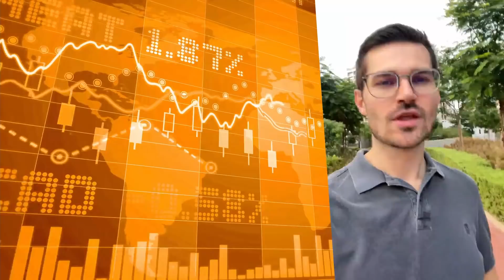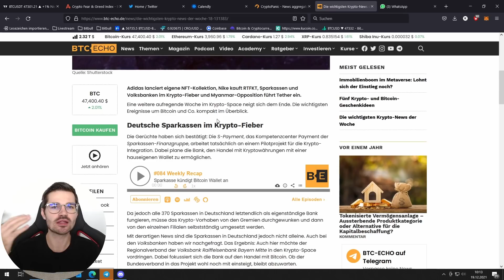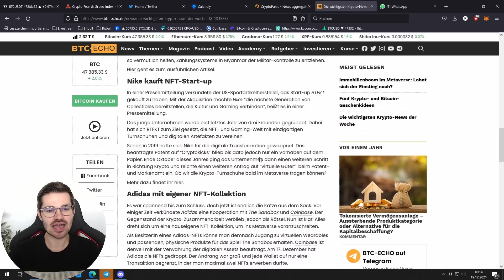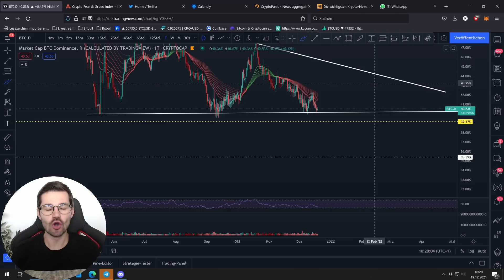ALLE warten auf das wichtigste BREAKOUT des Jahres! BITCOIN ANALYSE!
Bitcoin ist weiterhin in unseren Downtrend bzw. im Falling Wedge auf dem 4h sowie daily chart! Ein Breakout wird bis spätestens nächster Woche dann stattfinden. Ethereum kommt nciht über die wichtigen 4.000$. Hier ist wichtiger Support bei ca. 3.900$ und wir halten uns weiterhin in dieser Range!

📣WEITERE FRAGEN UND ANREGUNGEN?📣
 Schreib es in die Kommentare und unterhalte dich mit anderen Tradern!

Somit verpasst du nichts mehr!

MEGA BONUS🔹 Phemex ➡️ (ANMELDEN UND 3.600$ BONUS KASSIEREN)
0.2 BTC / 10.000 USDT = 300$
0.5 BTC / 35.000 USDT = 750$
1.0 BTC / 70.000 USDT = 1500$
2.0 BTC / 100.000 USDT = 3000$
2.5 BTC / 125.000 USDT = 3500$

🔹 Binance ➡️ (ANMELDEN UND 5% DER GEBÜHREN SPAREN) 🔹

🔒 HARDWARE-WALLET 🔒

💻 MEHR CONTENT 💻

✉️ Geschäftliche Anfragen ✉️